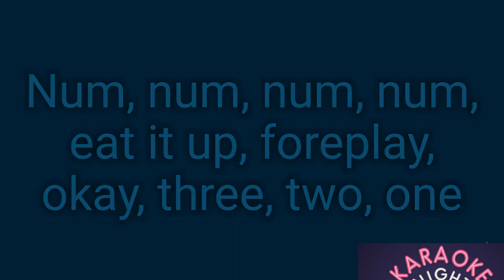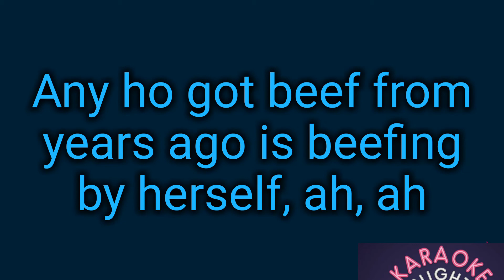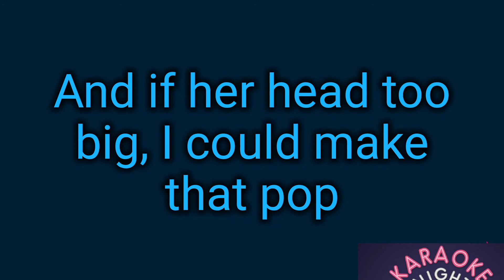Megan thee Stallion- Body (lyric video)